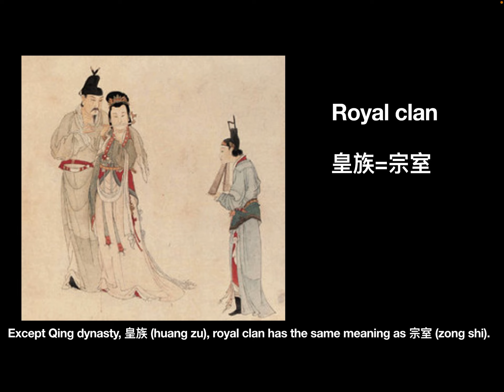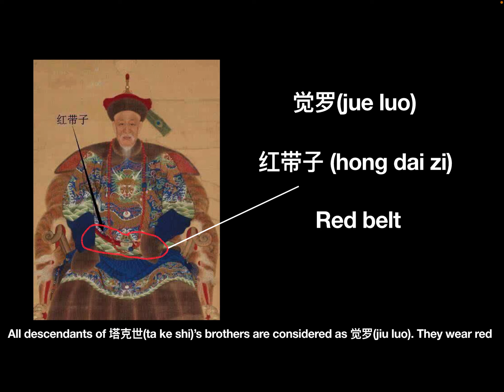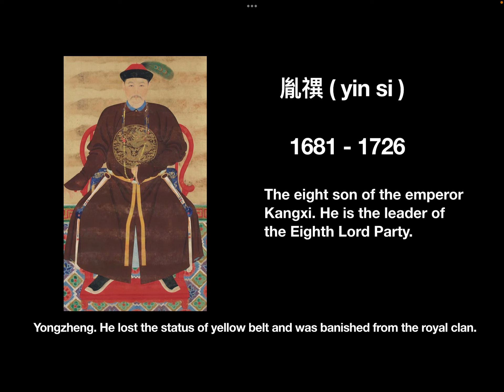The legend of Zhenhuan: How to understand the punishment that Yongzheng give to his third son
In this video, let’s know a little about Qing royal clan.